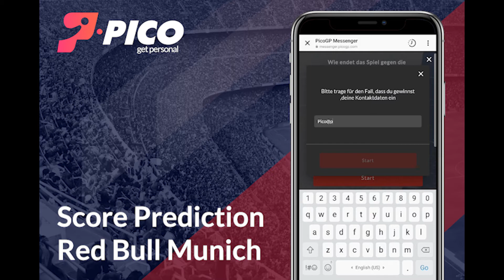Red Bull Munich Score Prediction Activation